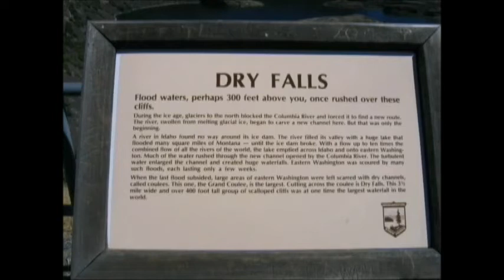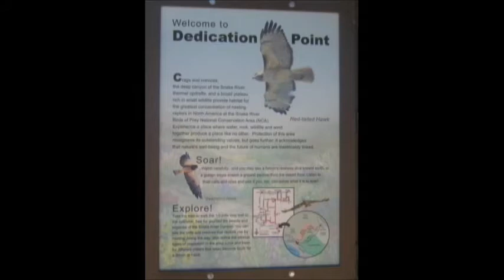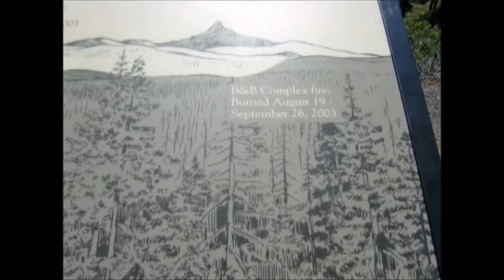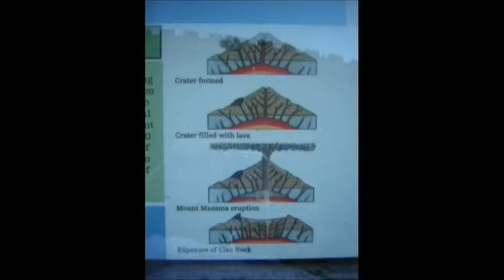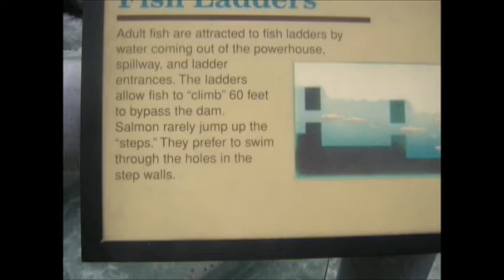2007 Northwest Tour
We flew to Seattle and toured Washington, Oregon and Idaho.